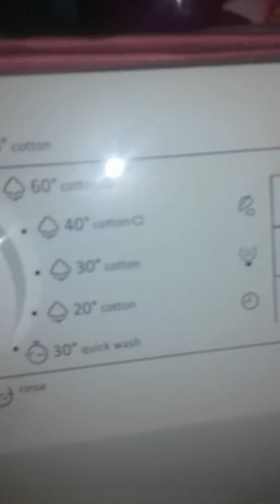Gorenje sensoCare 7kg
Brzinsko pranje 30C 17 minuta